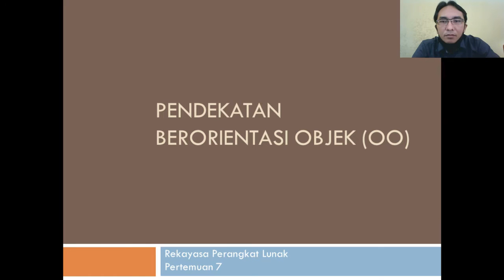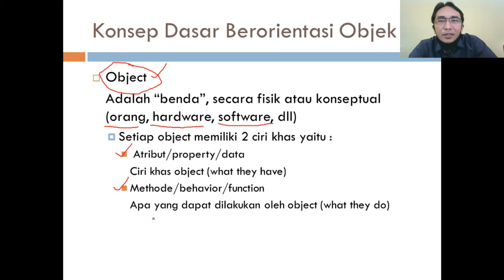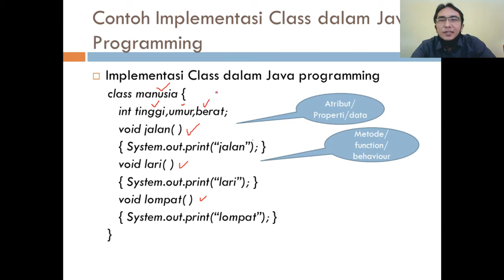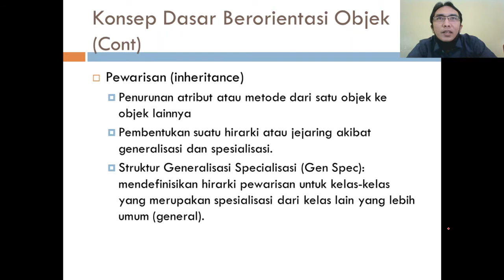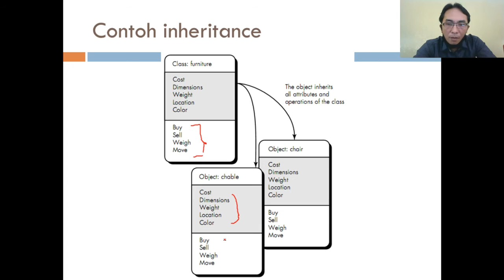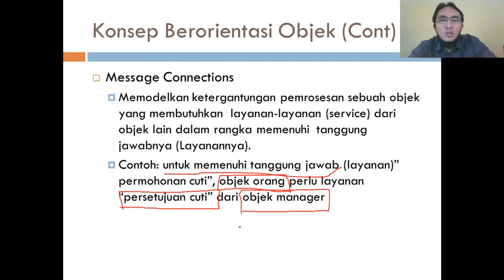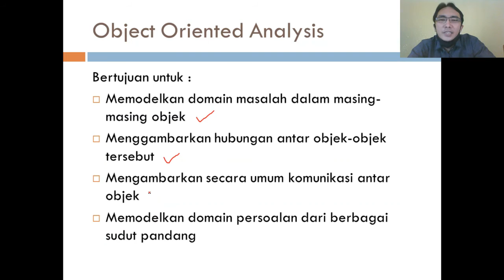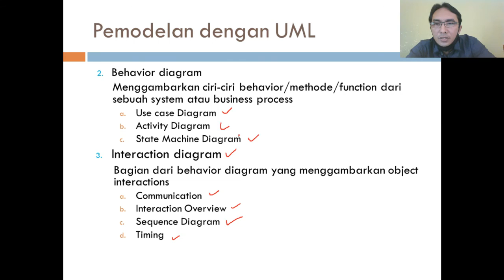Pendekatan Berorientasi Objek